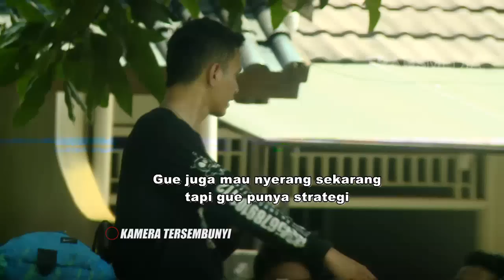KATAKAN PUTUS - Cewek Hijabers Curigaan (20/06/16) Part 1/4